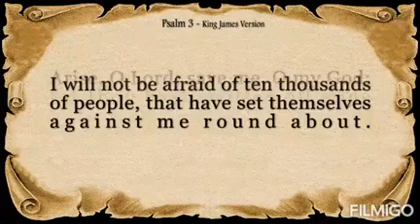Psalm 3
Holy Bible